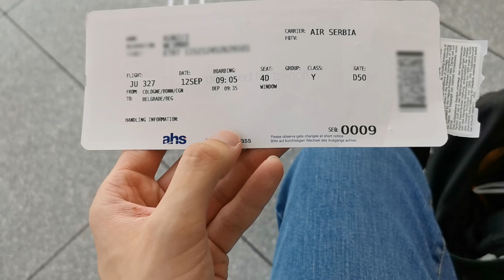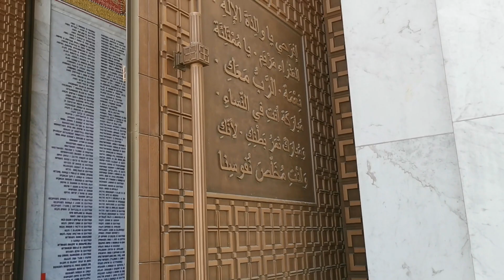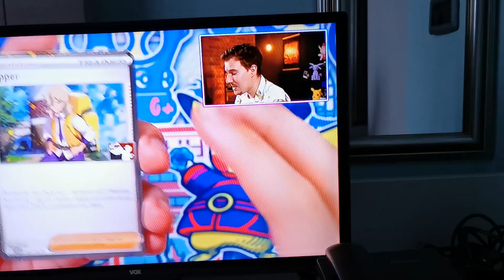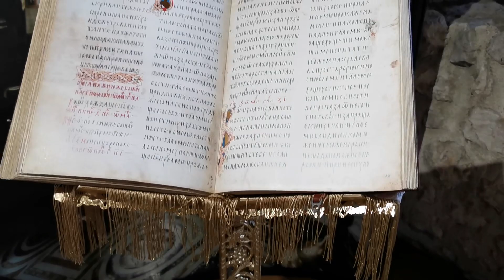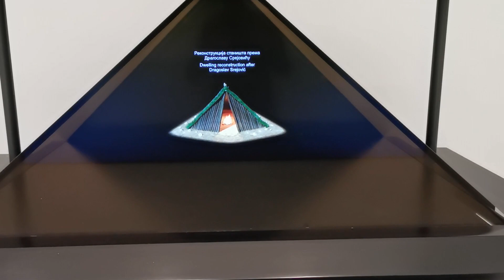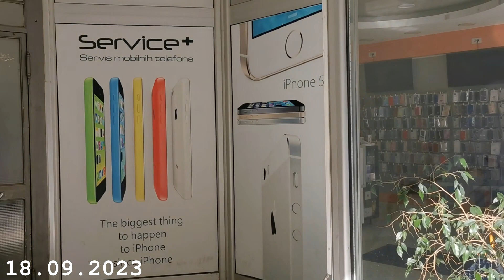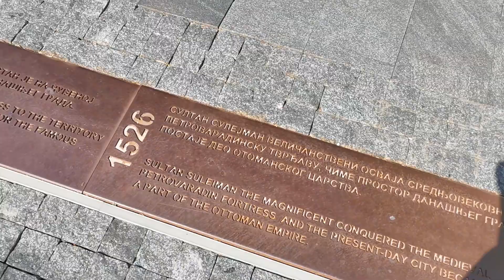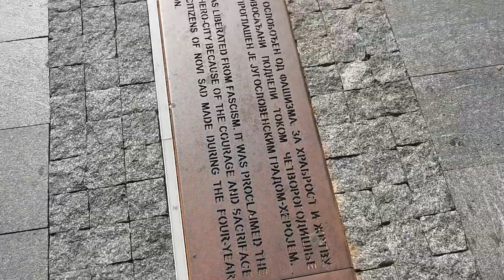Mein Urlaub III (Serbien)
Mal wieder ein Urlaubsvideo von mir!

Astral Chain - Astral Plane Theme

KsTBeats - Phönix REMAKE (Beat Nr.57)

KsTBeats - Guardian (Beat Nr.148)

Musikhalde - Main Theme

Pokémon ORAS - Rivalen-Thema

Pokémon – Der Film: Volcanion und das mechanische Wunderwerk - Soul-Heart

Pokémon Advanced Challenge Opening (Serbisch)